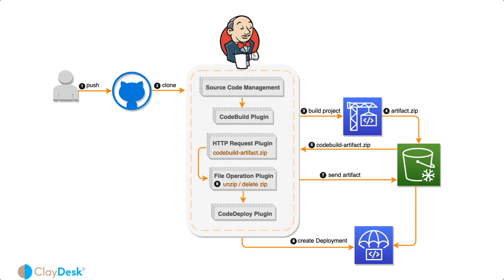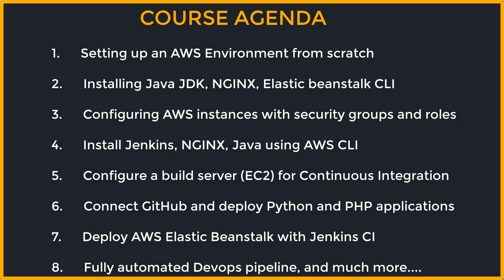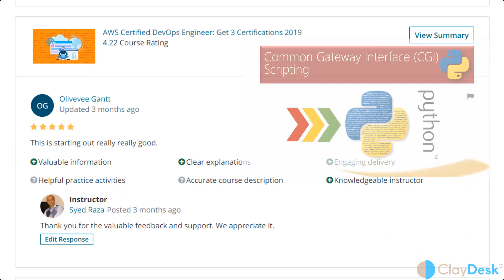DEVOPS CI CD Pipeline with JENKINS and AWS 2020 course promo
🔥 DEVOPS CI CD Pipeline with JENKINS and AWS 2020 Promo

Jenkins CI/CD made easy! Automate your deployment process, save time and reduce risksThe functioning pipeline creates a fully managed build service that compiles your source code. It then produces code artifacts that can be used by CodeDeploy to deploy to your production environment automatically.
Learn all about devops ci cd pipeline with jenkins and aws 2020 in this course, but this is just the  DEVOPS CI CD Pipeline with JENKINS and AWS 2020 Promo

DevOps: Build Complete CI/CD Jenkins Pipeline With AWS
Build and deploy Jenkins continuous integration CI/CD Pipeline with Amazon AWS Beanstalk using GitHub.

1. (FREE Course List) Get a FREE Course.

2. **For FREE WEB HOSTING** by ClayDesk.

Get Paid For Your Opinions Today!